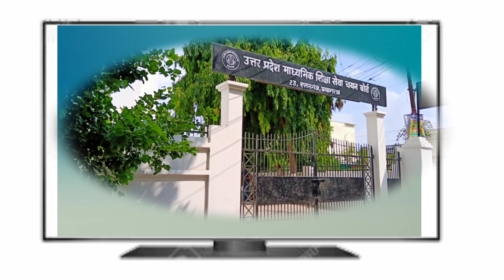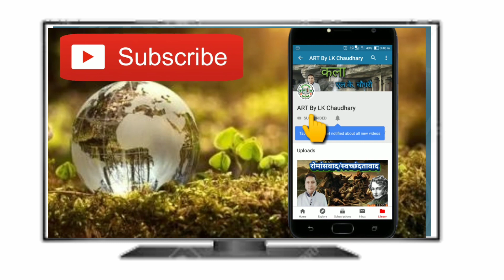टीजीटी 2016 संशोधित कट ऑफ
इस वीडियो में टीजीटी कला 2016 के कटऑफ से संबंधित एक संशोधित अनुमान व्यक्त किया गया है